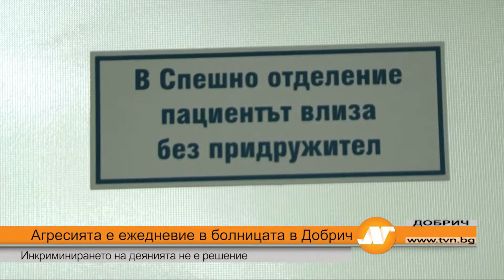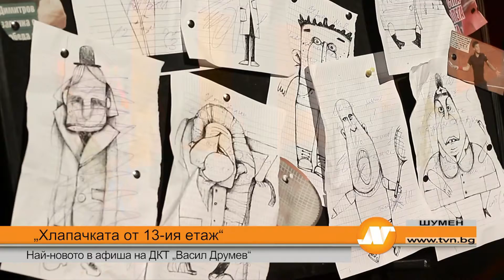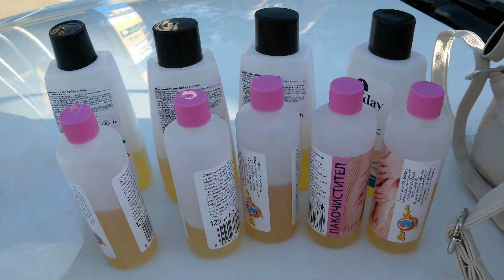Емисия новини 21:30 часа Добрич 29 май